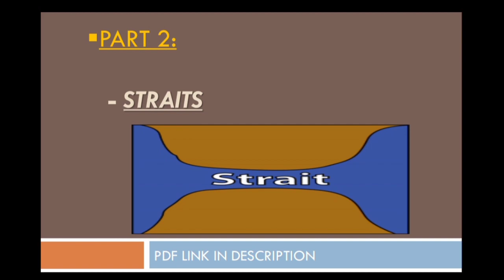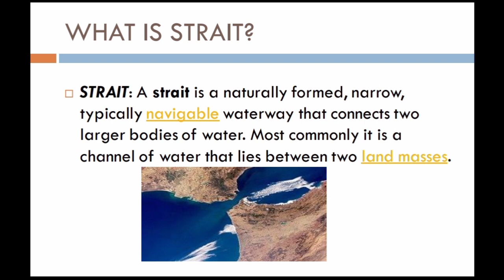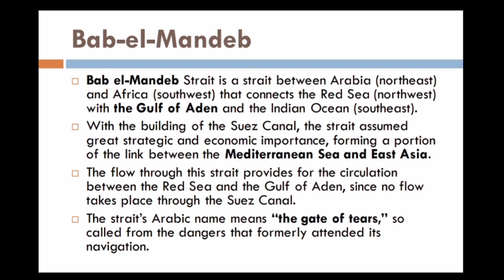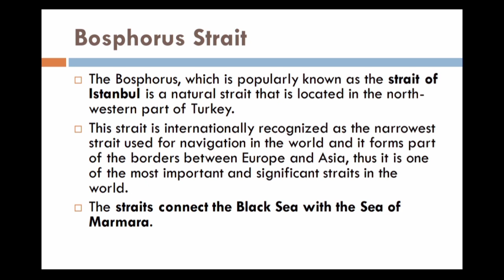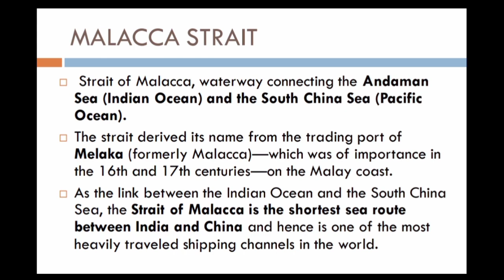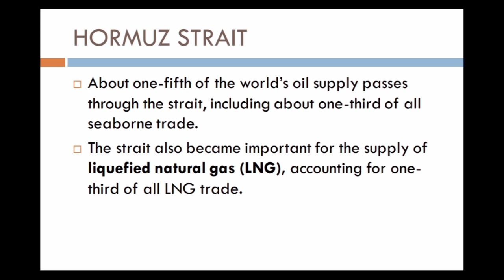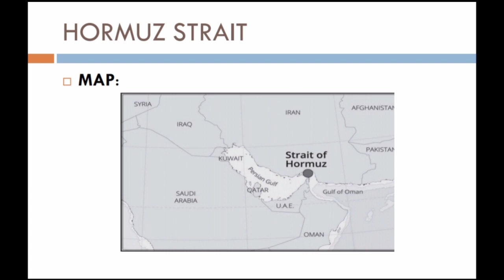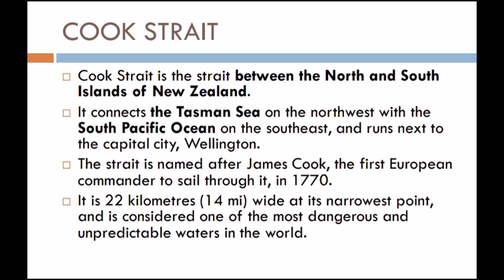Important Seas and Straits |part2|current affairs2021|UPSC|TNPSC|SSC